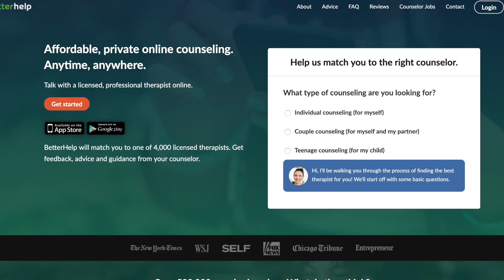MORE of Your ~Gayest~ Secrets (this got WILD)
This is like queers gone wild, and I'm here for it.

Lucien, Simone, and J.T.!

↠ If you made it all the way to the bottom of this description comment 'laughing WITH you' on this video!!